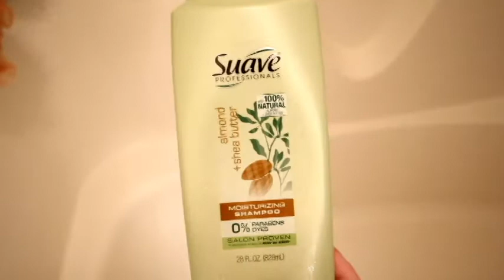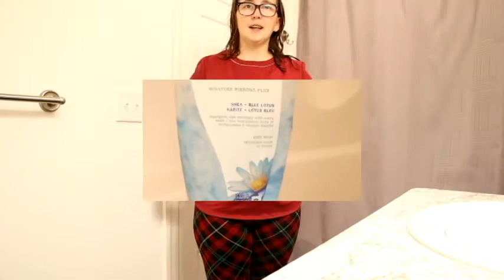WINTER NIGHTTIME ROUTINE My bedtime routine. How I get ready for bed. night routine Skincare routine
Hello friends! Welcome to today's video. Come join me while I show how I do my Nighttime/bedtime routine. I also show you how I do my nighttime skincare routine. I hope you enjoy!